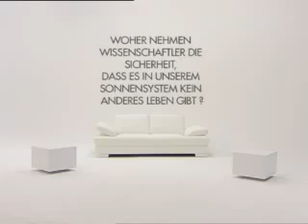Leschs Universum Folge 21